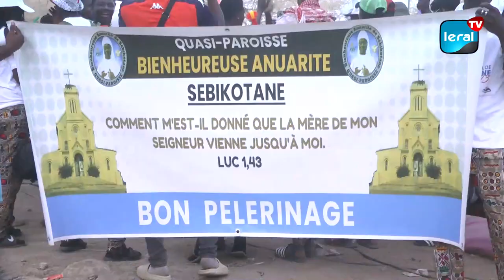Popenguine 2023: Des marcheurs prônent le dialogue islamo-chrétien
Des autorités étatiques, des musulmans etc, ont marché avec les pèlerins pour rejoindre Popenguine. Ils manifestent ainsi leur soutien à la communauté catholique afin de renforcer le dialogue islamo-chrétien. Cette marche a été un moment de partage et de communion.